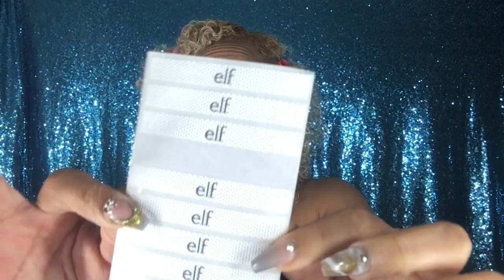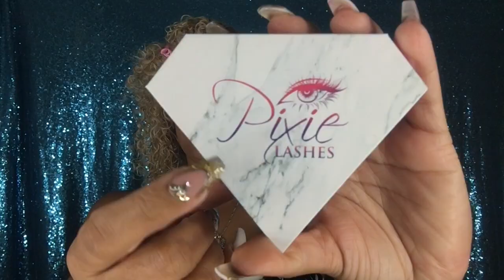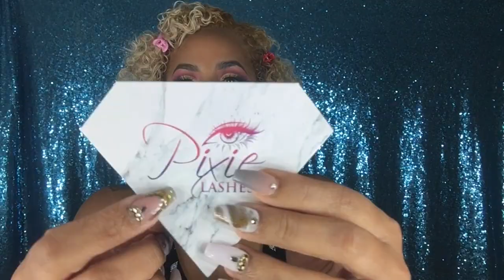MAKEUP REVOLUTION CONSTELLATION PALETTE?! || MAKEUP TUTORIAL (SPANISH)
Hiii guys y bienvenidos,

Hoy les traigo un tutorial de maquillaje usando la paleta Constellation de Makeup Revolution y también utilice su base y concealer por primera vez.

Xoxo,
     Jojo

*About me?
Im 25yrs old lol (more but age is just a number) The ring on my finger? Yes, I'm happily married, I's also mom of 3. Moved to Florida after living in Dominican Republic for 20 years (Proud Dominican). I stated my curly hair journey about 8 months ago and I'm loving it. I would love to help others to take the first step to this healthy hair journey. I work full time, love doing my makeup, mixing colors its like being an artist I fully understand that I'm not a makeup artist neither pretend to be but the same way that I have learned I would love to be able to inspire others to do the same.
I love dancing and on my free time I watch movies or catch up to my shows. My family is my everything, we enjoy doing outdoor activities specially going to the beach.

*Why is my instagram different than my youtube?
I had this youtube account for a long time, once I started to upload my videos I changed my name too many times trying to figure out how can I have my name all together without the last name part being filled in (didnt work very well lol) now I have to wait unti I can have it as same as my instagram.

*Why the name "Jojo's Corner"?
My husband came up with name because all my hair products were on a shelve very organized but on a corner of our room that he used to called "Joemmy's Corner" lol and once I started making videos I moved the shelve and do my videos in a corner of my room that's why its called "Jojo's Corner".